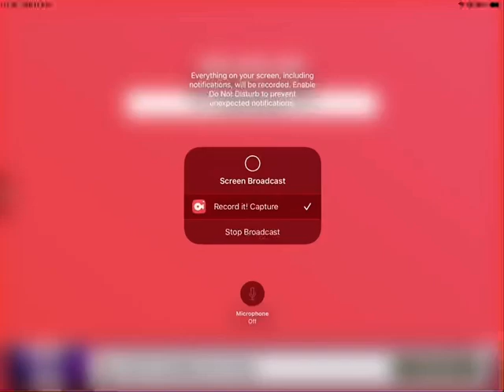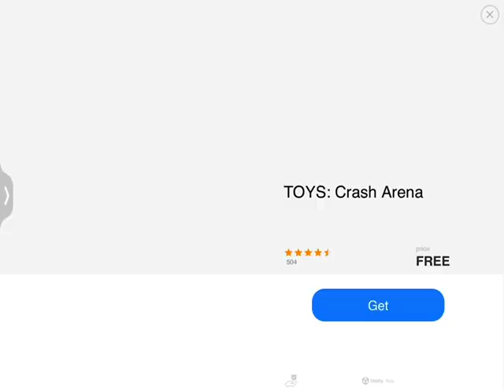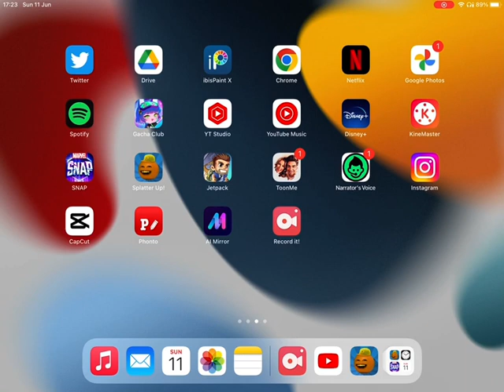My Annoying Orange Splatter Up Gameplay.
I Made It Yesterday.